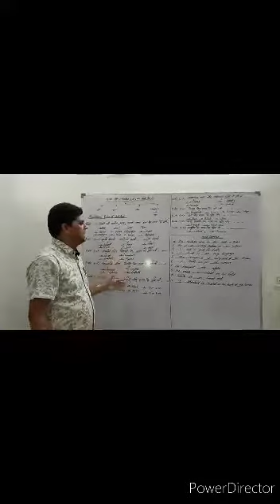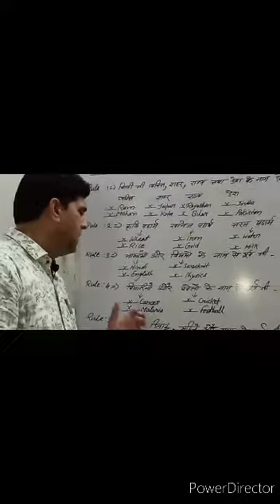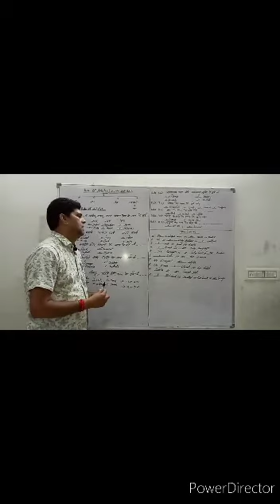Article topic x